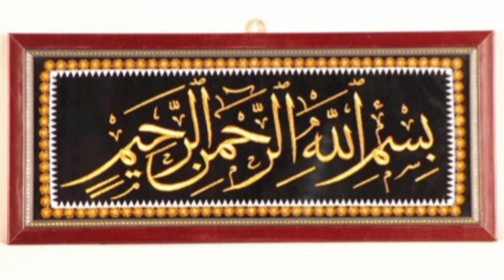chicken patties |آلو چکن پیٹیز اردوریسیپی | aloo chicken patties homemade.